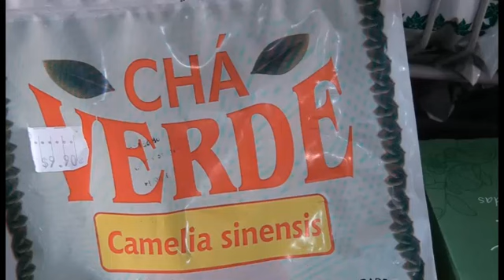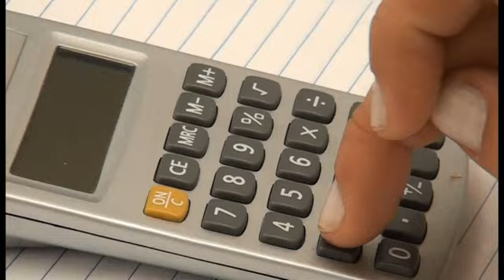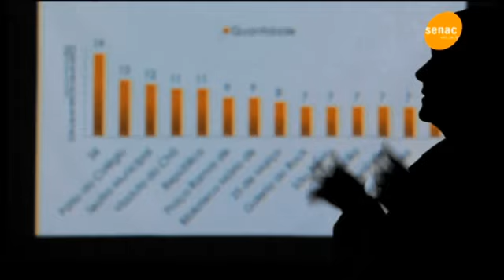Programa Sincovat 09.04.12 - Bloco 1.f4v